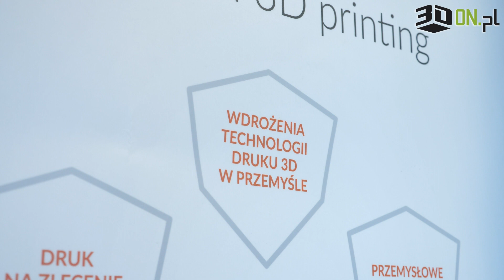Jak wyglada proces wdrożenia drukarki 3D?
Wstępna selekcja koncepcji, które pasują do strategii firmy oraz sposobów finansowania nowej inwestycji, pozwoli przyspieszyć wdrażanie druku 3D na produkcji.

Bardzo ważna jest ocena zasadności wdrożenia technologi, musi ona odbywać się z uwzględnieniem kryteriów technicznych i rynkowych. Analiza obszarów produkcji, łańcucha dostaw, procesów magazynowania, jak również strat związanych z przestojami oraz kosztów spowodowanych zmianą linii produkcyjnej, pozwalają  na dobór właściwej technologii addytywnej, optymalizującej te procesy w organizacji.

Więcej o tym jak wyglada proces wdrożenia druku 3D, opowiada w ramach projektu Porady 3D Jacek Krzyżanowski z firmy Omni 3D.